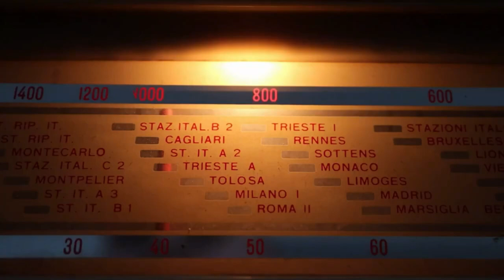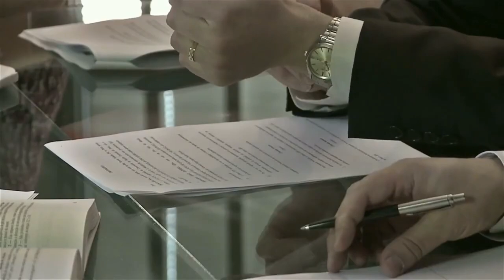The Rise & Fall of Dana Corp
This property of this factory goes back to 1915, when it was the largest glass factory in Canada. In 1967 a car part manufacturer was looking to expand their business into Canada. This lasted until 2006 when the company announced it will be closing 8 plants across Canada, and the U.S. A China based wind turbine manufacture bought the site for $25,000,000 in 2012, and lasted 3 years. They shut down after 2 employees were hurt on two separate occasions. Today this plant sits, fully open, neglected with wind and rain slowly destroying the building. Leaving this massive factory more than likely to be torn down in the future.

Songs:

With Shot & Shell - United States Marine Band

CREDITS:
1915 -US ARCHIVES
WWI– MACK GRAPHICS
Building of a Home 1945 - British Instructional Films Ltd presents a Classroom Film British Pathe
Making of Wind Turbines -Wind Towers Scotland
Car factory -Roeslein and Associates

*WE DO NOT EXPLORE ABANDONED PLACES TO VANDALIZE, OR DESTROY PLACES. WE GO SIMPLY BECAUSE WE LIKE TO.*

No addresses will be revealed to protect places against. arson, and vandalism. Any comments revealing location will be deleted immediately.